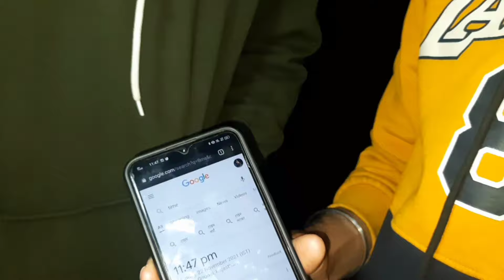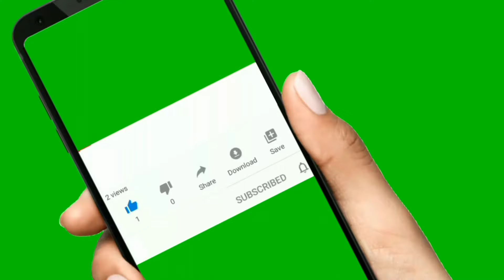भूतिया हवेली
THE HAUNTED HAVELI IN VILLAGE || भूतिया हवेली ! A2Z DESI VLOGERS 😱😱

👉 haveli ka rahse
👉 चमगादड़ इतने थे  देख कर चौक गए वहां पर हवेली में